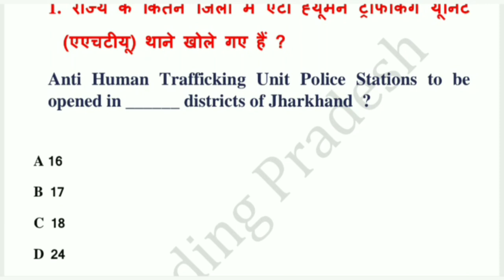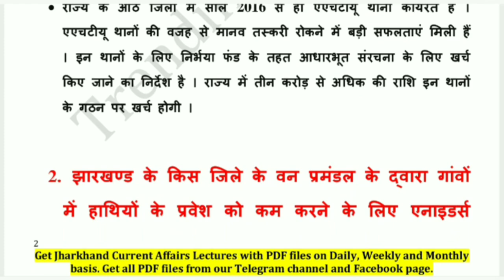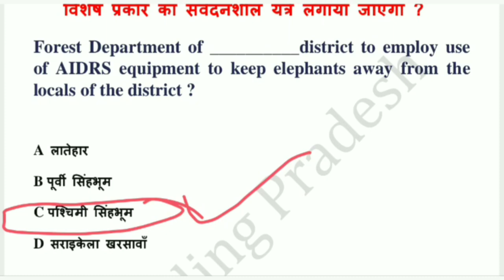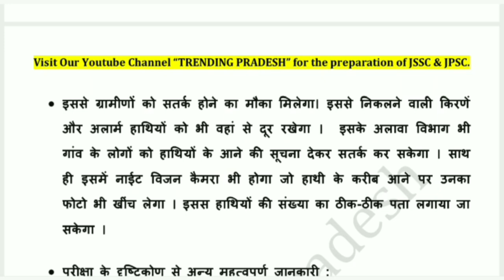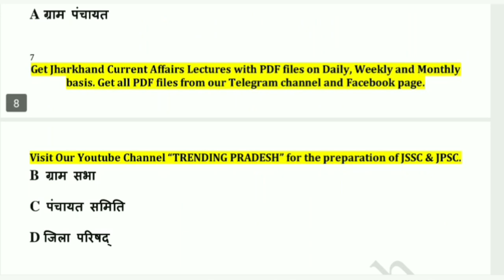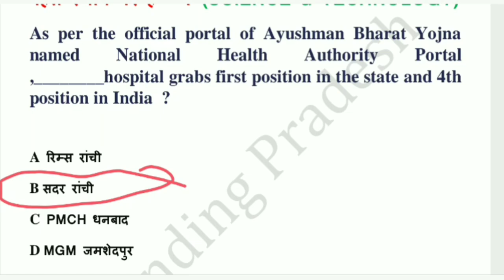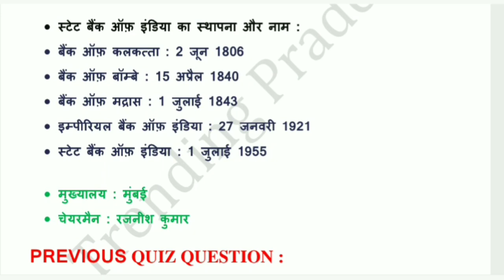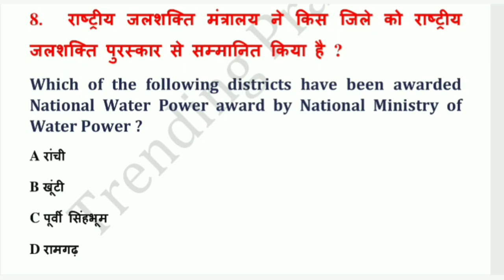24 Sept Jharkhand Current Affairs 2020 | JSSC CGL | JPSC |Jharkhand Daily Current affairs in Hindi